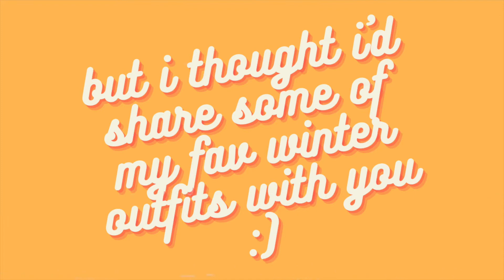winter lookbook 2020 *minimalistic*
guys I know this one was very short but hey I don't wear many outfits anyways. I hope you guys enjoy this and I should be able to upload sooner now that school is out for a month and a half :) thank you guys for all your support, this means so much to me!!